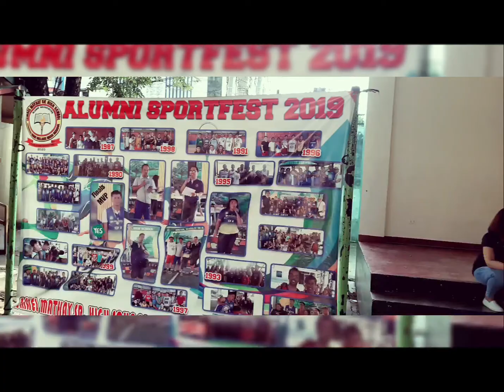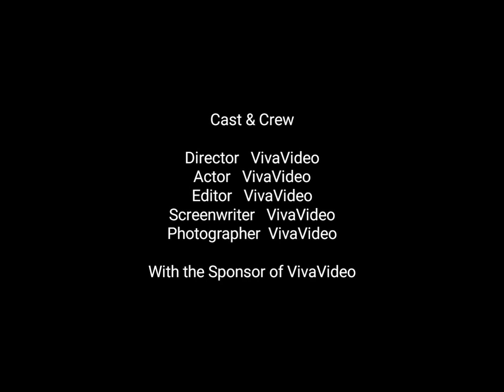Solid tropa batch 94.. GSIS high school